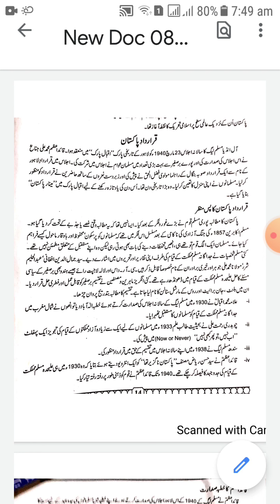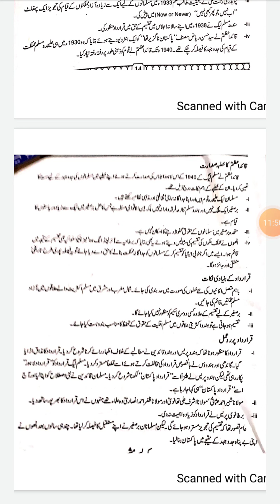قرارداد لاہور 1940 pst and civics